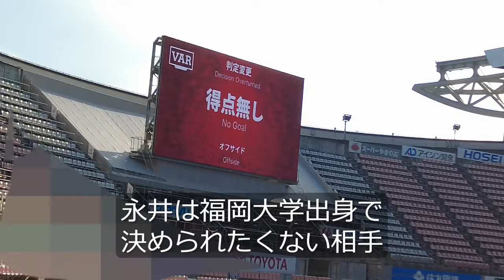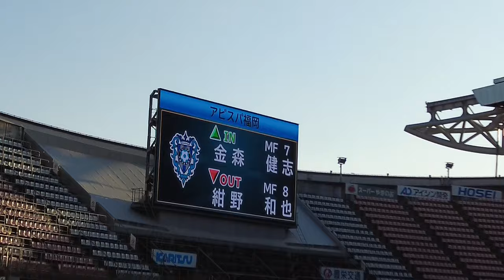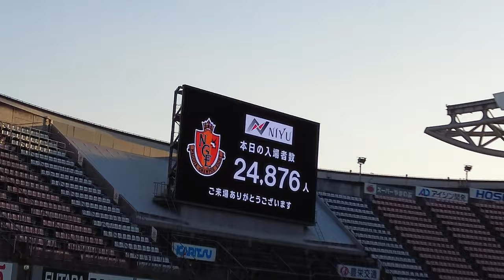【ルヴァンカップ準決勝】名古屋グランパスvsアビスパ福岡【VLOG】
BGM